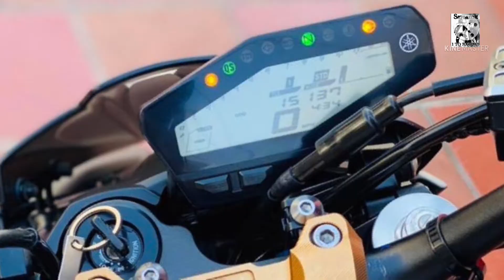2021 YAMAHA MT 09 ABS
Yamaha MT09 ABS 2021